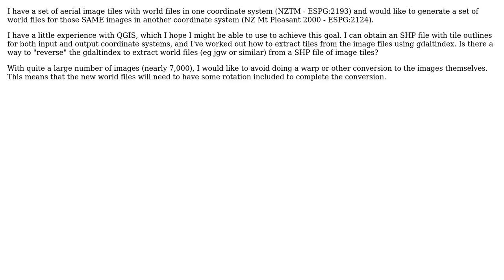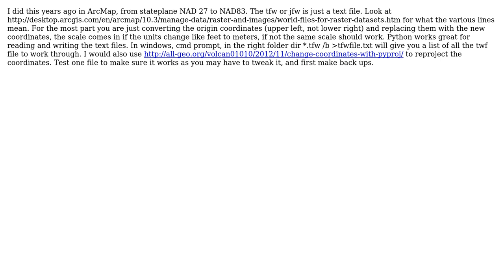GIS: Convert aerial image world file between coordinate systems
With thanks & praise to God, and with thanks to the many people who have made this project possible! | Content (except music & images) licensed under CC BY-SA | Music | Images & others | With thanks to user PolygonDrummerboy user mgri user Bill Chappell and the Stack Exchange Network Trademarks are property of their respective owners. You are responsible for your own actions.